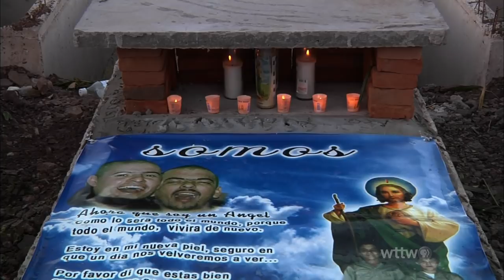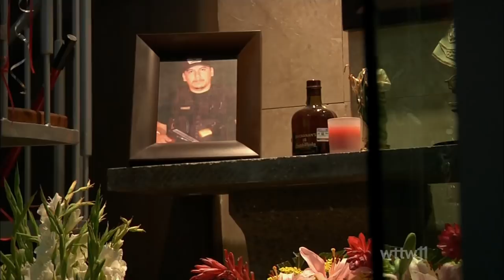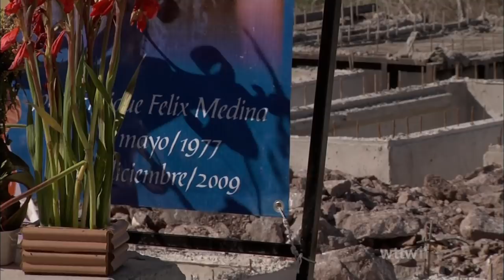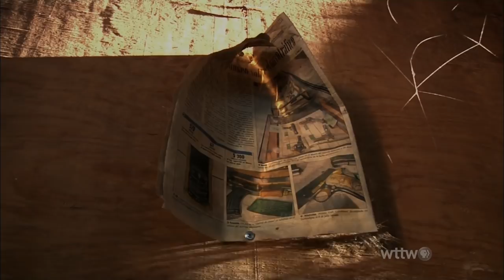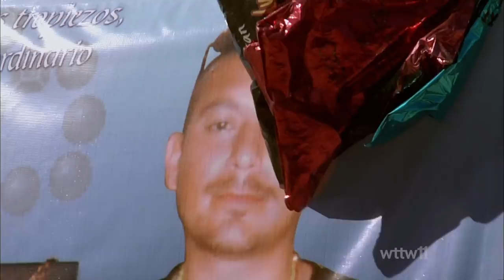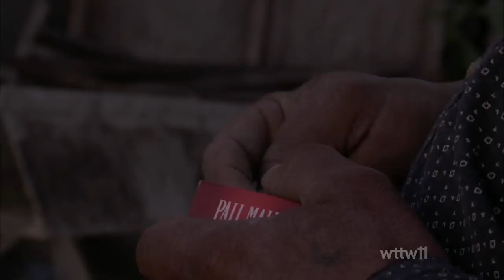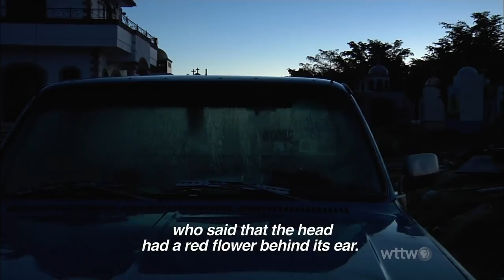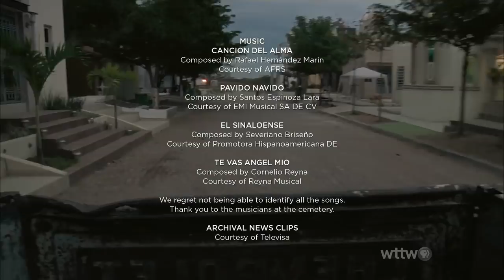El Velador Documental (The Night Watchman)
documental de Natalia Almada (The Night Watchman) Documentary by Natalia Almada
Panteon Jardines de Humaya, Culiacan Sinaloa Mexico.